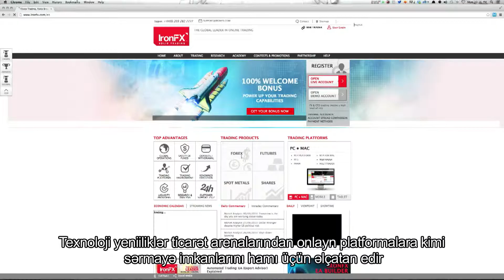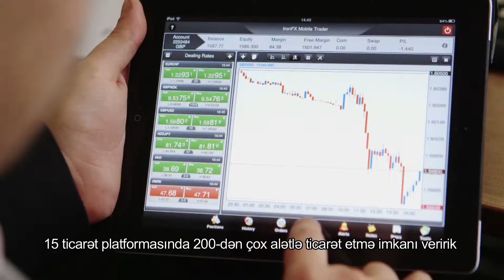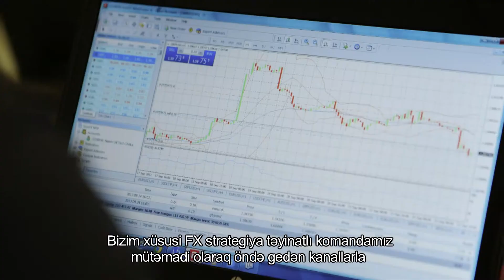İronFX Təqdimat | Onlayn Ticarətdə Lider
IronFX is the award-winning Global Leader in Online Trading. With 15 platforms trading over 200 instruments in forex, spot metals, stocks and futures, IronFX serves retail and institutional customers from over 180 countries in 6 continents. Providing support in over 45 different languages, IronFX clients can benefit from round-the-clock coverage delivered by one of the world’s largest and most accomplished global client coverage teams. The IronFX customer-centric model combines bespoke trading functionality through its platforms with the widest suite of products to offer the best pricing, execution and liquidity. Daily market news feed and insightful research give clients access to the best information and data to make informed trading decisions. Evidencing the leadership of IronFX in the worldwide online trading arena, IronFX is also official partner with FC Barcelona, the most successful professional football club in the world.

IronFX complies with international regulatory standards, and is authorized and regulated by FCA (UK), ASIC (Australia), FSB (South Africa) and CySEC (Cyprus).